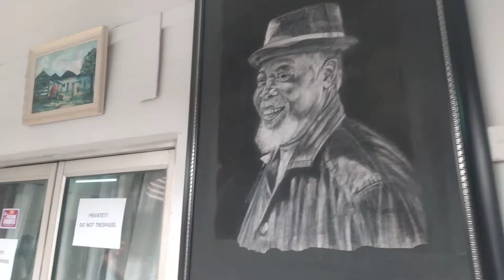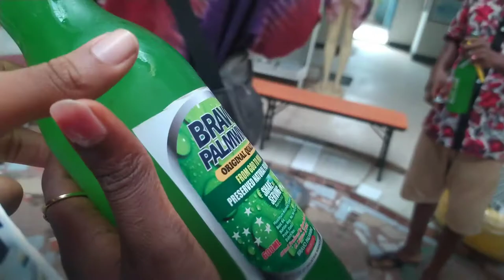I visited an Art Paradise || A Day in Tunde Odunlade Art and Culture Connexions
The Tunde Odunlade Art and Culture Connexions changes the way you think about traditional artwork. The modern twist on classic works, landscapes and ideas was that you, the viewer are IN the work of art, and using tricks of the eye and optical illusion it was like being in an adults playground. I cannot stress enough how worth it visiting this gallery is.

We spent about 4 hours there in total and loved every second. We took far too many photos, so only a selection have been chosen for viewing! And the best part is that entrance is absolutely free, you can help sustain the gallery by buying their artworks and crafts.

As you enter the premises, you’re greeted by a grand golden lion's head before finding yourself in a spacious foyer, a hint of the artworks to come covering the wall ahead.

On the ground floor, we were welcomed by a familiar face… Real Warri pikin. The inscription (Area, wetin dey play) got us instantly excited, we couldn’t wait to see what else was in store.

We moved on to the first floor gallery space filled with highly realistic and vibrant artworks covering the walls and some on the floors, they're all an incredible feast for the eyes, I couldn’t get enough!

One of my favourite things about the art works is how immersive it all is. You can go from simply touching the works to full on getting ideas on how to go DIY on some of your stuffs at home.

The clever warped perspectives are mind-boggling and so much fun. It’s certainly easy to spend a whole day exploring the many rooms in the gallery!